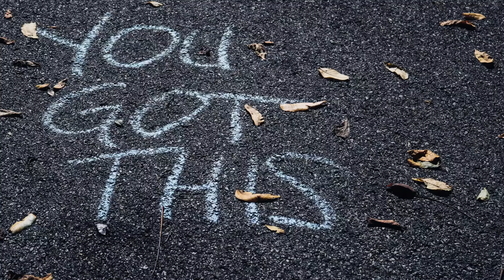Dizzy Wright - I Can't Quit F. Omari Hardwick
Follow The Artist: Dizzy Wright

If you own the rights to the media used in the video and you have a problem with it being uploaded on Good Vibes Radio, please contact us through YouTube or the e-mail stated above.